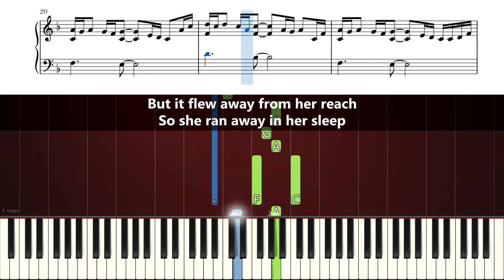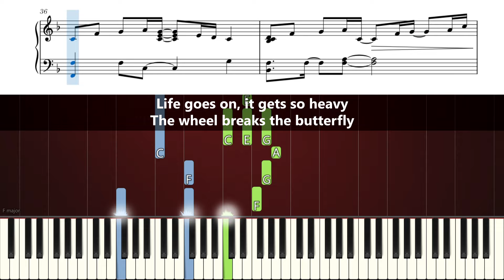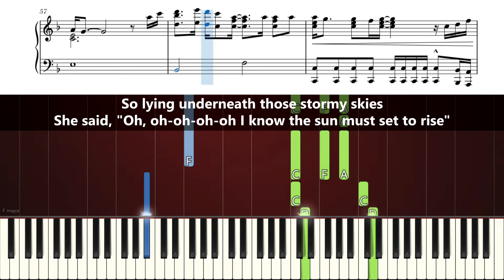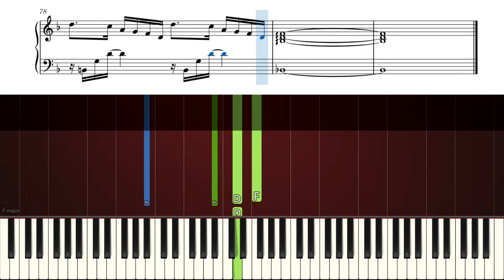Coldplay - Paradise - Epic Piano Tutorial with Sheet Music